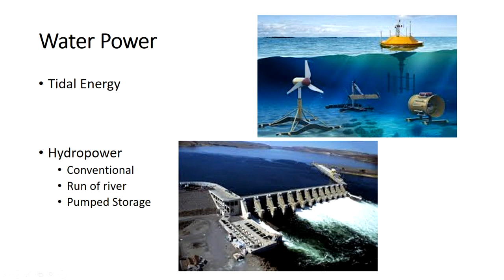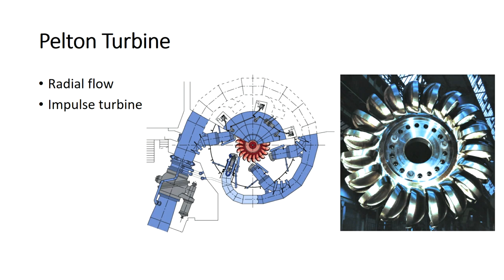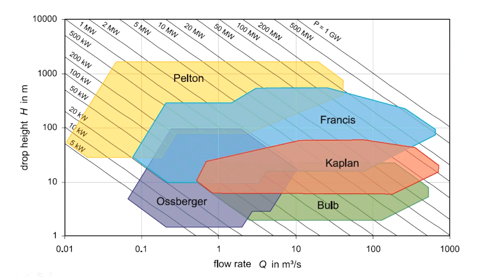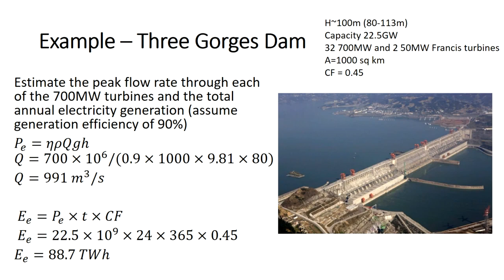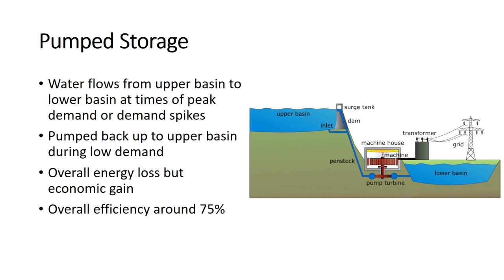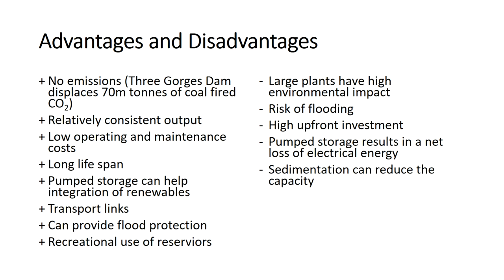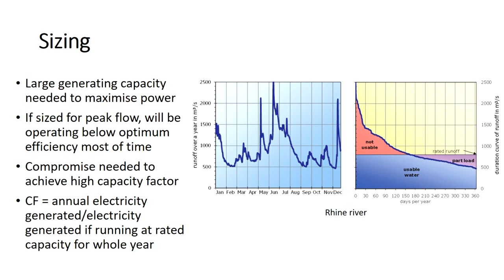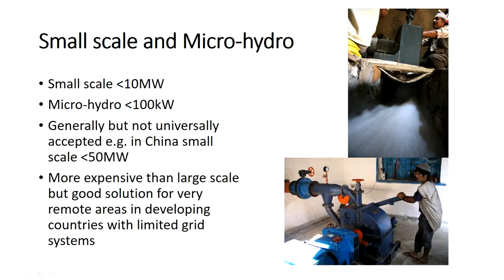Energy Technologies Water Power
Authored and delivered by
Dr Rohitha Weerasinghe
FIMEchE, CEng, PhD, BSc Eng Hons, SFHAEA